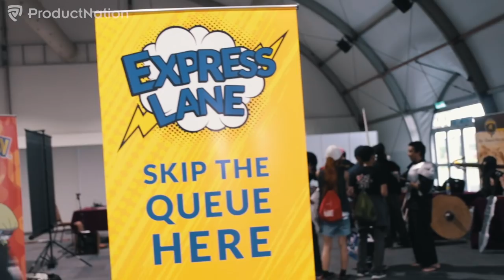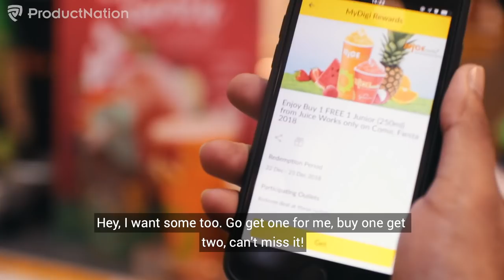We tried to get Hokkien Me to Cosplay at Comic Fiesta 2018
Digi invited us to Comic Fiesta 2018 so we got Hokkien Me to cover the event. Watch as he discovers the cosplay and anime culture!

There are plenty of F&B deals you can get via the MyDigi Rewards. Hokkien Me can vouch for that when he took a day trip to Comic Fiesta 2018 with the MyDigi App. Was he impressed?